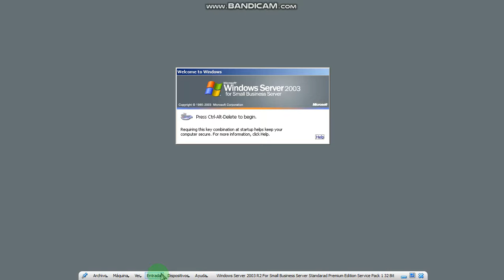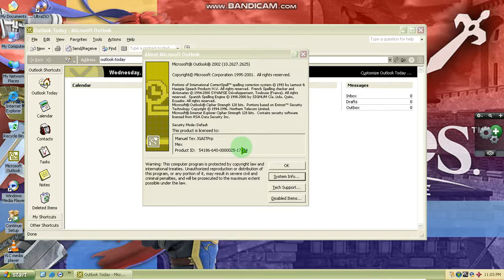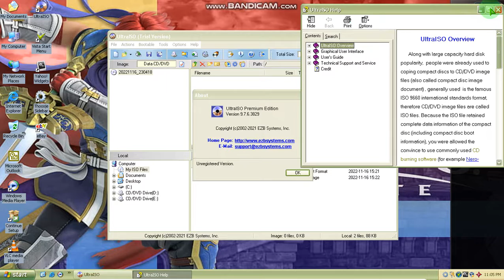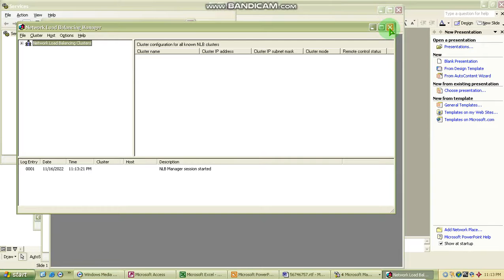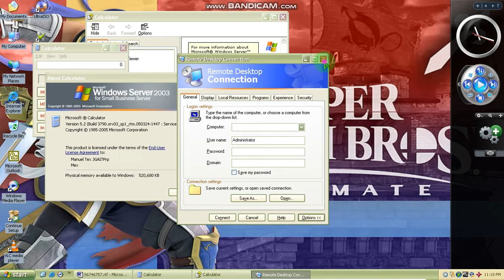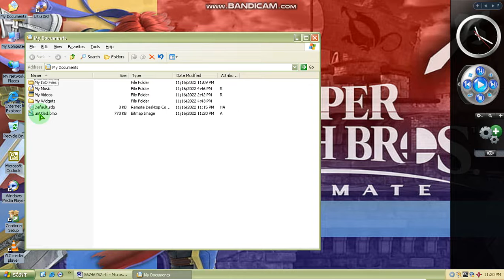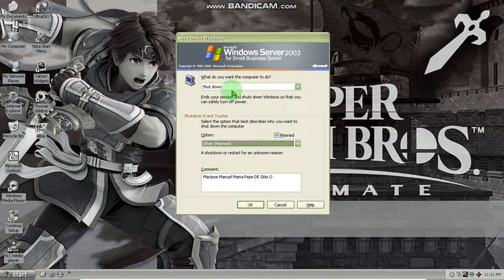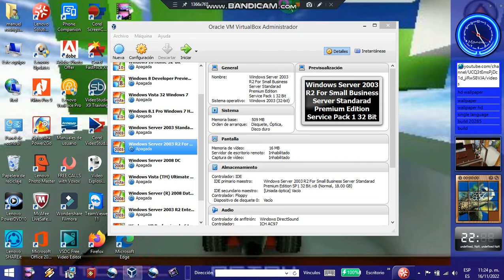Windows Server 2003 R2 For Small Business Server Standard Premium Edition PC Oro SP1 Mon VirtualBOX